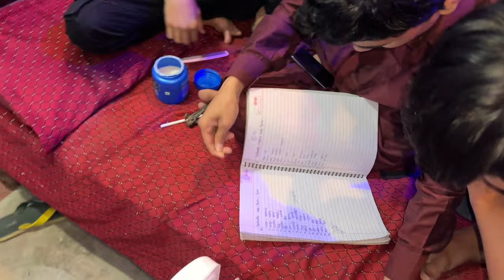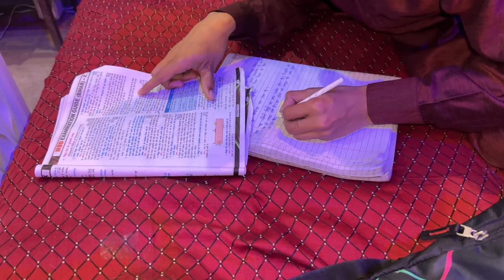Farhan Preparing For Board Exam 🥰 Agar Pass Hua To Iphone 14 Dena Parega 🫣 Challenge 💪